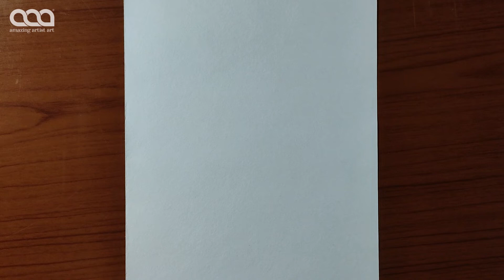Hello Kitty Drawing 😍 | How To Draw Hello Kitty | Easy Cat Drawing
Hello everyone,
Welcome to Amazing Artist Art.

in this video i show you how to draw hello kitty.

Your Search :-
kitty drawing
hello kitty drawing step by step
draw hello kitty
drawing
hello kitty
hello kitty drawing and coloring
cartoon drawings
cute drawings
easy drawing
cat drawing
how to draw
kawaii drawings
drawing video
art video